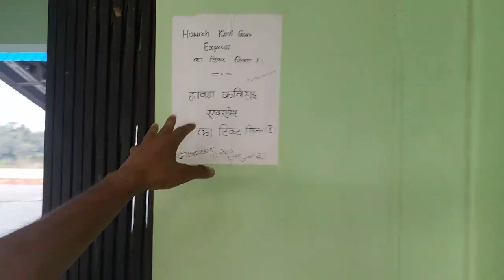railway station poraiyahat//morning vlog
hi dosto main Divyang budhan Singh Swagat karta hun Tum block mein doston main is channel mein daily blog video Lata hu ummid karta hun Ki yah video aapko Achcha Laga hoga so I thanks please subscribe me my YouTube channel and press the  BEL icon
. THANKS.

VLOG.AGAR
Daily vlog
divyang budhan vlog
my first new vlog
morning vlog
poraiyahat railway station vlog
vlog today
handicap vlog
life style vlog
handicap vlog
divyang vlog
divyang budhan vlog
handicap vlog
first handicap vlog

विकलांग vlog handicap handicapvan handicapv